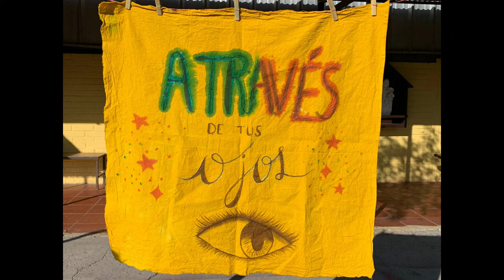Colegio Nuestra Señora del Carmen, Maipú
Colegio: Colegio Nuestra Señora del Carmen
País: Chile
Región: Metropolitana
Comuna: Maipú
Curso: III Medio
Docente: Ruth Roa y Camila Tarifeño